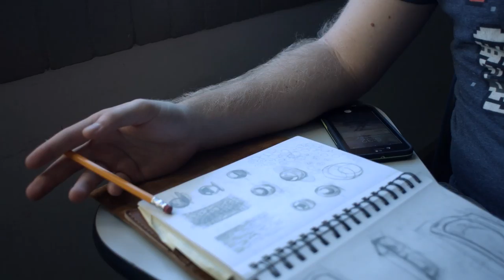EverGreen Vision Movie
EverGreen Vision Video

Intended as a visual aid for IACT 375 in Winter 2018.